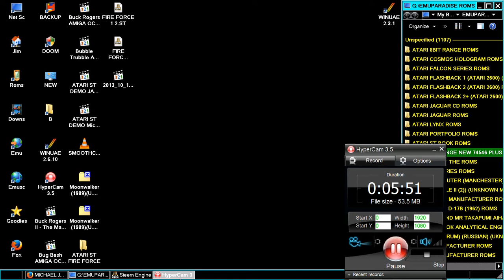ATARI ST FIRE FORCE ANOTHER GAME WITH THE SAME NAME By Ice & Day Gibbons Production st zip STE